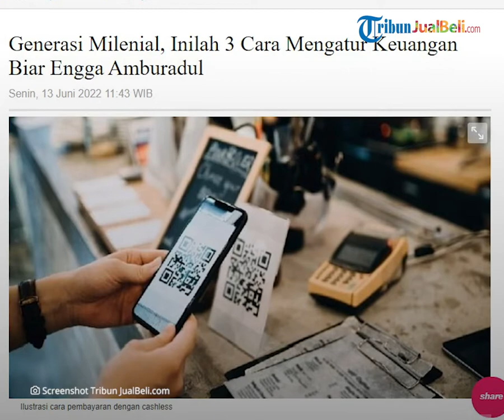Tips Cerdas Mengatur Keuangan untuk Generasi Cashless, Kantong Aman Bisa Hemat dan Menabung!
TRIBUNJUALBELI.COM - Mengatur keuangan pribadi memang bisa dikatakan susah bagi banyak orang.

Tetapi bagi orang yang suka mengatur keuangan dalam bentuk cash atau tunai sepertinya akan menjadi mudah.

Lantas, bagaimana nih dengan para generasi milenial kini yang sering cashless?

Kemajuan industri pembayaran belakangan ini begitu mengubah pola hidup baru di kalangan masyarakat.

Bahkan dalam mengatur keuangan, banyak masyarakat yang mengikuti pola hidup baru dengan cashless.

Bagi mereka yang jarang sekali memegang uang tunai bisa disebut sebagai generasi cashless.

Dapatkan mesin barcode scanner dana payment termurah disini

Para anak muda seperti milenial dan Gen Z yang tinggal di perkotaan menjadi salah satu contohnya.

Menurut pakar finansial, Andhika Diskartes, hadirnya kemudahan bertransaksi untuk berbagai kebutuhan harusnya tetap diperhatikan masyarakat.

Masyarakat tetap perlu memperhatikan serangkaian cara agar menjadi generasi cashless yang cerdas.

Pasalnya kini semakin banyak layanan pembayaran digital yang menghadirkan rangkaian kemudahan bagi pengguna.

Misalnya sistem pembayaran QRIS yang memungkinkan transaksi nirkontak secara aman dan praktis.

Banyak juga kampanye rutin dan promo yang diberikan oleh penyedia layanan pembayaran digital supaya masyarakat bisa lebih hemat saat bertransaksi kebutuhannya.

Tentu saja berbagai kebutuhan ini harus disertai dengan kesadaran terhadap perencanaan keuangan.